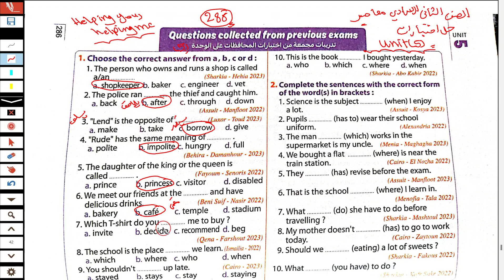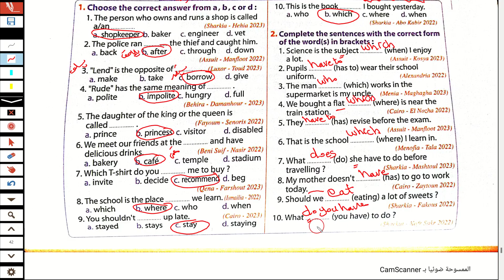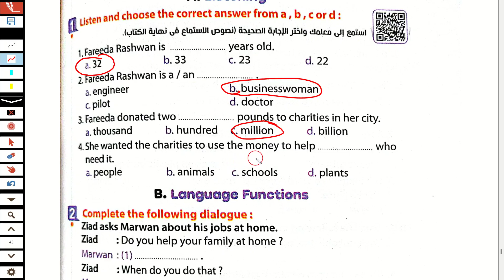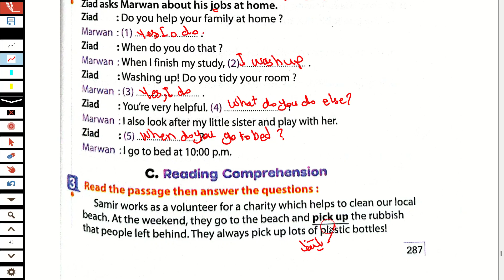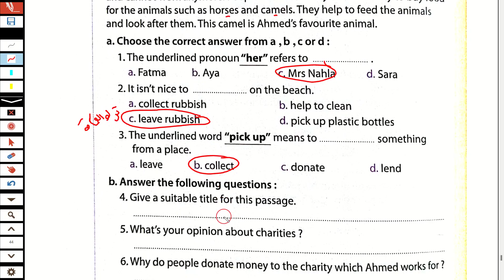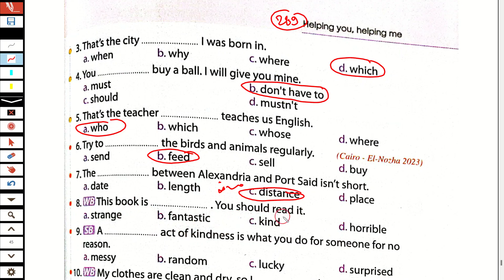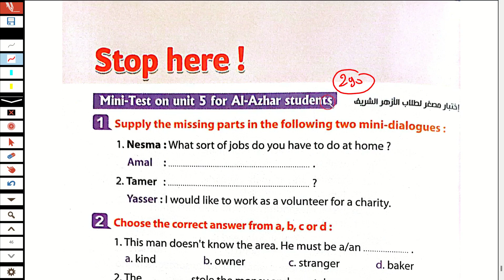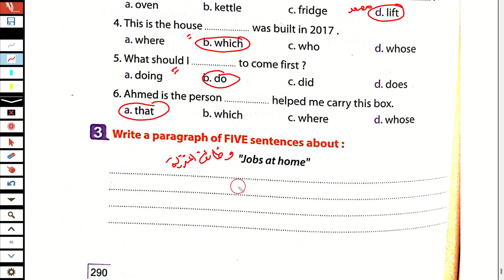حل اختبارات الوحدة الخامسة كتاب المعاصر انجليزي الصف الثاني الاعدادي ترم اول 2024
حل كتاب المعاصر انجليزي للصف الثاني الاعدادي الترم الاول2024
انجليزي الصف الثاني الاعدادي2024
انجليزى الصف الثاني الاعدادي  الترم الاول 2024
انجليزي الصف الثاني الاعدادي الترم الاول
الصف الثاني الاعدادي انجليزي2024

انجليزي تانية اعدادي ترم اول  2024
حل كتاب المعاصر تانية اعدادي  ترم اول
كتاب المعاصر للصف الثاني الاعدادي الترم الاول 2024
انجليزي انجليزي تانية اعدادي  الترم الاول
حل كتاب المعاصر انجليزي للصف الثاني الاعدادي  الترم الاول
حل كتاب المعاصر تانية اعدادي ترم اول 2024
حل تدريبات كتاب المعاصر انجليزي للصف الثاني الاعدادي الترم الاول 2024
كتاب المعاصر للصف الثاني الاعدادي  انجليزي
لغة انجليزية للصف الثاني الاعدادي الترم الاول 2024
حل كتاب المعاصر انجليزى للصف الثاني الاعدادي الترم الاول 2024
الصف الثاني الاعدادي  انجليزي الترم الاول الوحدة الخامسة  ينت 5
انجليزي تانيه اعدادي المعاصر الوحده الخامسة حل تدريبات واسئلة الدرسين الخامس والسادس 2024
مس هبة رجب انجليزي الصف الثاني الاعدادي كتاب المعاصر حل اختبارات واسئلة الوحده الخامسة الترم الاول 2024

حل اختبارات واسئلة الوحده الخامسة الصف الثاني الاعدادي انجليزي من كتاب المعاصر 2024